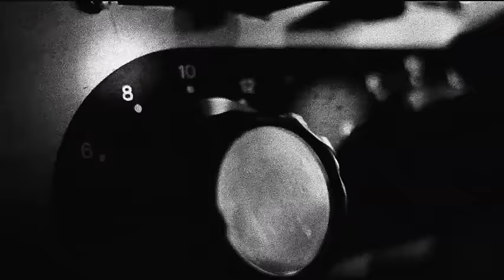La Historia es Nuestra | tribuna Noticias 20s